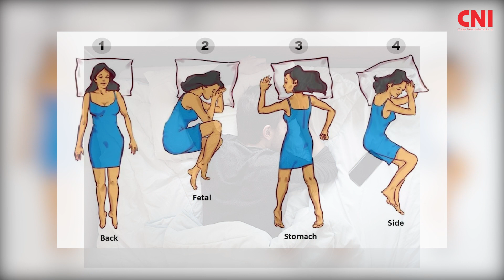উপুড় হয়ে ঘুমালে কী হয়? | Sleep Position | Islamic rules of sleep | CNI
About Cable News International-CNI:
CNI is the nation’s fastest-growing online news platform with a plethora of authentic and up to date news. We at CNI are paving a pathway towards excellence in the online news sector. CNI (Cable News International) started the journey on 7th July 2018 with the vision of becoming an emerging force both at national and international levels.